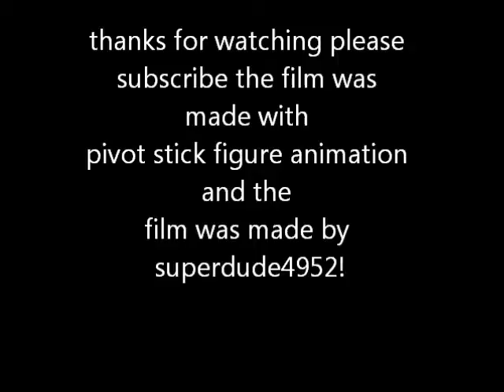hulk adventures part 1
i was bored so i made this tiny video in 2 minutes hulk smashes a dude and bla bla enjoy!